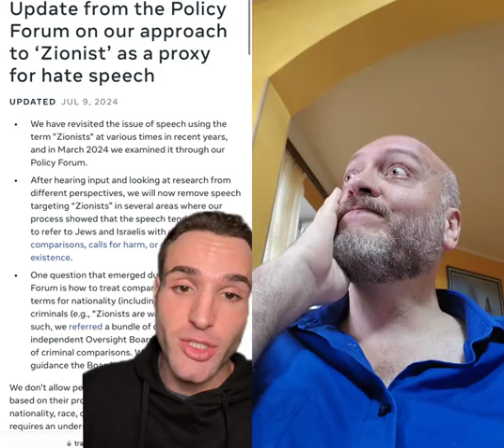Z10n1sm is now a community guidelines violation?